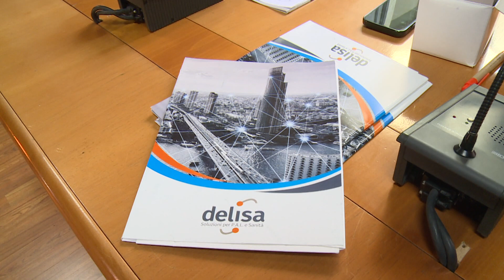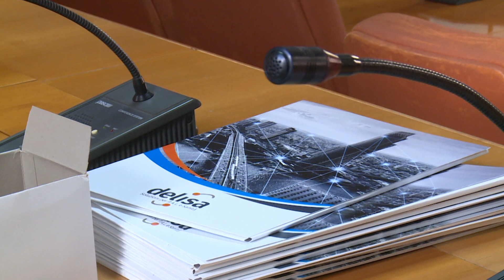Presentato a Capo d'Orlando il progetto "Digital Square": 21 comuni dei Nebrodi coinvolti